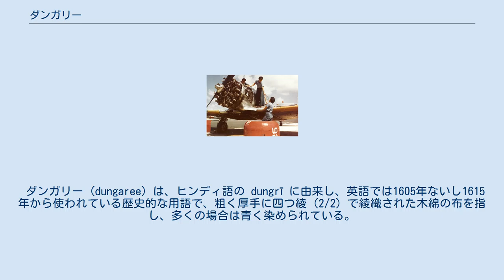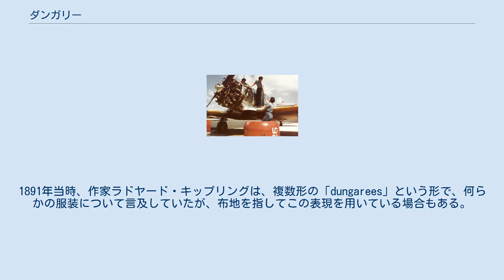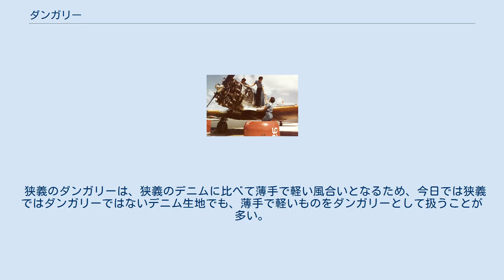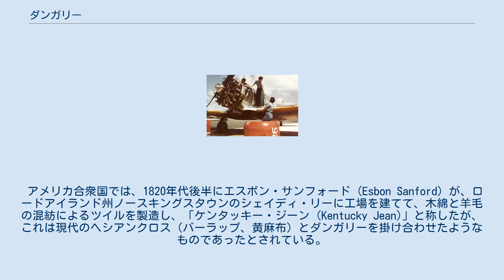ダンガリー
作業着はダンガリーの典型的な用途であり、第二次世界大戦中の練習機T-6 テキサンを撮影したこの写真でも、整備士たちがダンガリー生地の作業着を着用している。
 ダンガリー (dungaree) は、ヒンディ語の dungrī に由来し、英語では1605年ないし1615年から使われている歴史的な用語で、粗く厚手に四つ綾 (2/2) で綾織された木綿の布を指し、多くの場合は青く染められている。
インディゴで染色した木綿の糸を綾織にしたものは、今日では一般的にデニムとか、ブルー・デニムと呼ばれる。
ダンガリーという言葉は、おそらく、現代のムンバイ近郊の造船所に近い聚落、ドングリに由来するものであろうと考えられている。
アメリカ英語では、この生地から頑丈に仕立てられた作業着のズボンのことを、また、イギリス英語では、素材となる生地の種類を問わず、胸当て付きのオーバーオールのことを、カジュアル・ウェアとしてであれ、実用的な作業着としてであれ、ダンガリーと称する。
1891年当時、作家ラドヤード・キップリングは、複数形の「dungarees」という形で、何らかの服装について言及していたが、布地を指してこの表現を用いている場合もある。
 ダンガリーは、広義のデニムの下位分類とされることもあり、その場合は、最も一般的な青いデニムのことを指す。
典型的なものは、経糸（縦糸）だけが伝統的な染料であるインディゴであらかじめ染色されており、緯糸（横糸）は染めていない白色を用い、独特の淡い風合いの生地となる。
この狭義のダンガリーと対照的とされる狭義のデニムは、逆に経糸の方が染められていないものを指すとされるが、両者の対比については、両者が綾織りの糸使いにおいて対称的であるとするところは一致しているものの、経糸と緯糸をまったく逆に入れ替えた説明がされることもある。
その場合、経糸より緯糸が細いとも説明されることがある。
なお、広義のデニムには、いずれの糸も染められていないもの（生成り）、織り上げてから布を染めるものなども含まれる。
 また、デニムは三つ綾 (2/1) ないし四つ綾 (3/1) の綾織の場合もある。
伝統的なダンガリーがどのようなツイルのタイプであったかは、はっきりしていない。
 狭義のダンガリーは、狭義のデニムに比べて薄手で軽い風合いとなるため、今日では狭義ではダンガリーではないデニム生地でも、薄手で軽いものをダンガリーとして扱うことが多い。
 アメリカ合衆国では、1820年代後半にエスボン・サンフォード (Esbon Sanford) が、ロードアイランド州ノースキングスタウンのシェイディ・リーに工場を建てて、木綿と羊毛の混紡によるツイルを製造し、「ケンタッキー・ジーン (Kentucky Jean)」と称したが、これは現代のヘシアンクロス（バーラップ、黄麻布）とダンガリーを掛け合わせたようなものであったとされている。